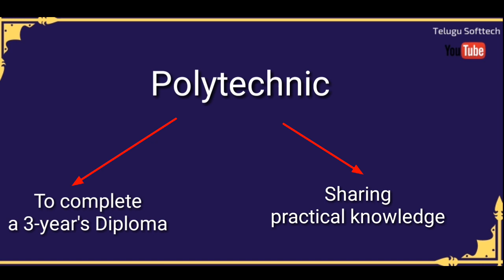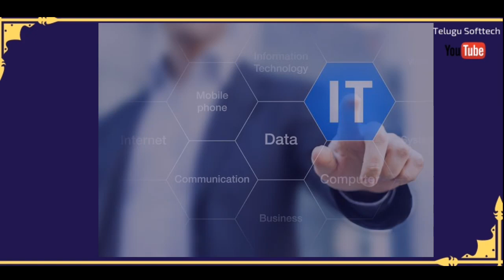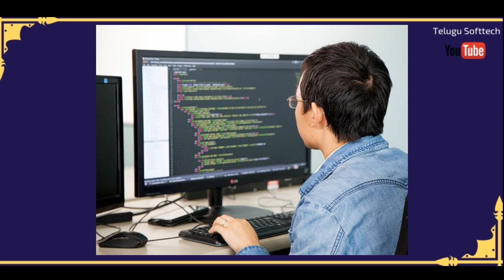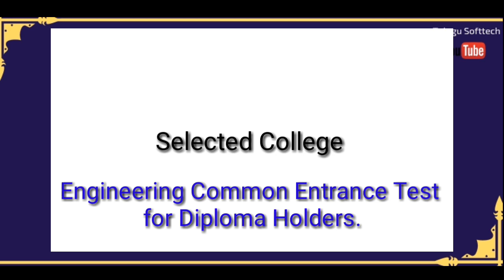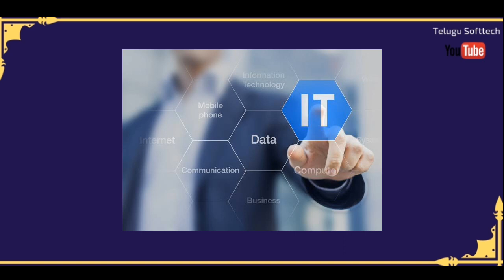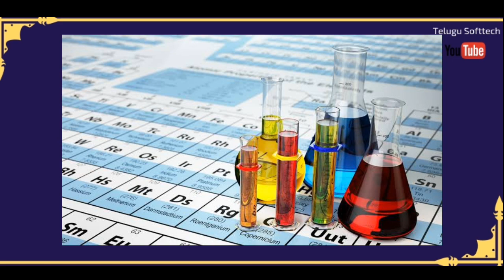CAREERS IN POLYTECHNIC DIPLOMA || HIGH DEMAND IN DIPLOMA B.TECH,B.E.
Hello friends.
Telugu Softtech YouTube channel provide you career guidance. Thanks you so much for supporting our channel.

Follow me in My facebook page @telugusofttech